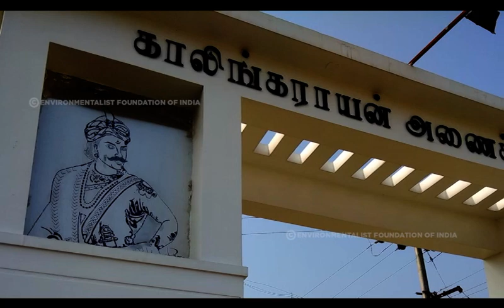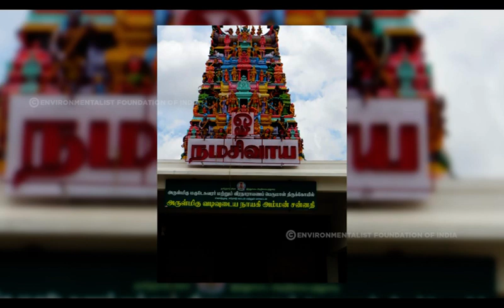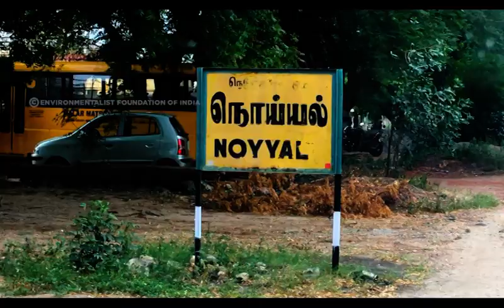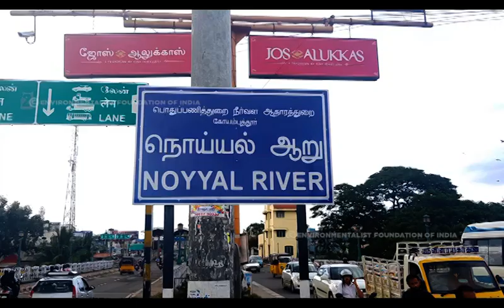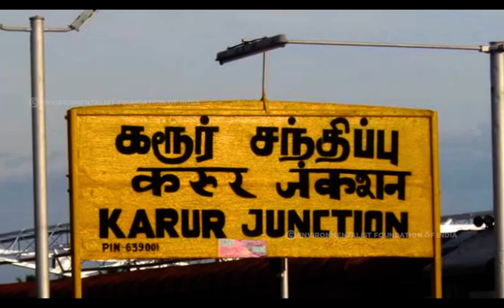Kaveri - Rivers of India | Episode 6 | Kalingarayan kalvai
South India's riverine identity, the mighty Kaveri. E.F.A's humble effort to present the stories of this magnificent river. From Kodagu to Kollidam, Srirangapatna to Srirangam. Watch to learn about Kaveri.

The Mythology, History, Geology, Wildlife, Culture, Cuisine and more.

We invite you to watch and fall in love with Kaveri.

- Jai Hind -